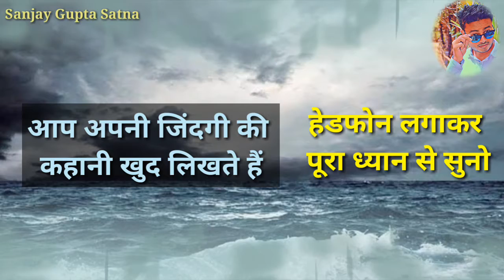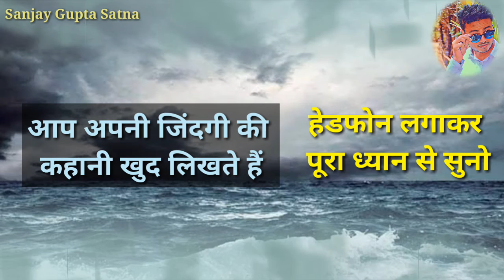जोश पैदा कर देने वाला वीडियो जिसने भी एक बार देखा फिर बार बार देखा || Sanjay Gupta Satna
Best powerful inspirational video in hindi
By SK Motivation